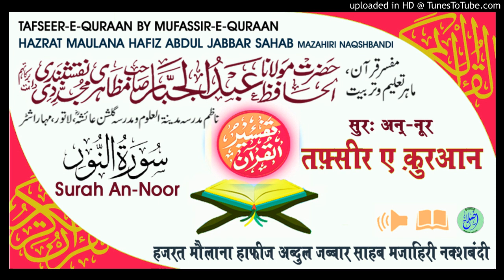Tafseer Surah An-Noor Aayat.29-31 HAZRAT MAULANA HAFIZ ABDUL JABBAR SAHAB MAZAHIRI NAQSHBANDI